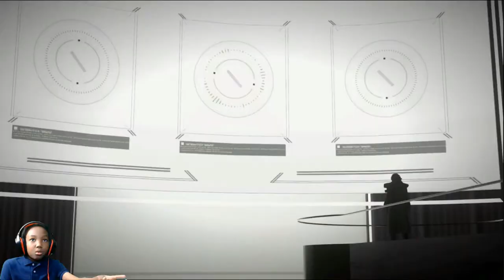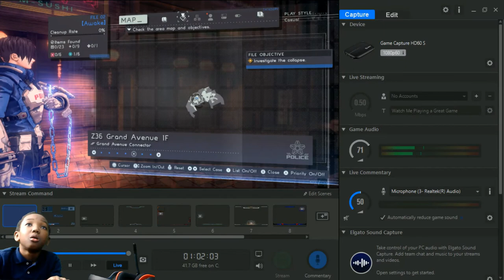Astral Chain *FIRST IMPRESSIONS*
Join us as we play Astral Chain on the Nintendo Switch.